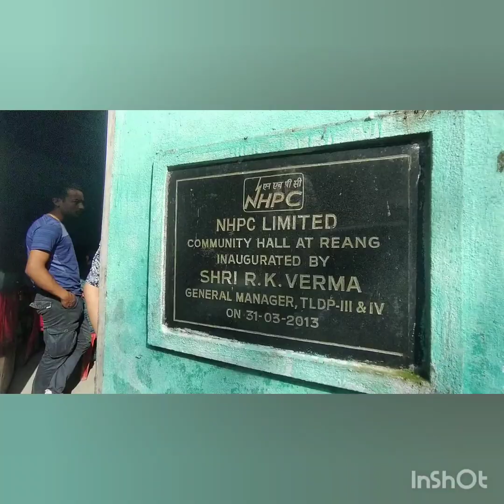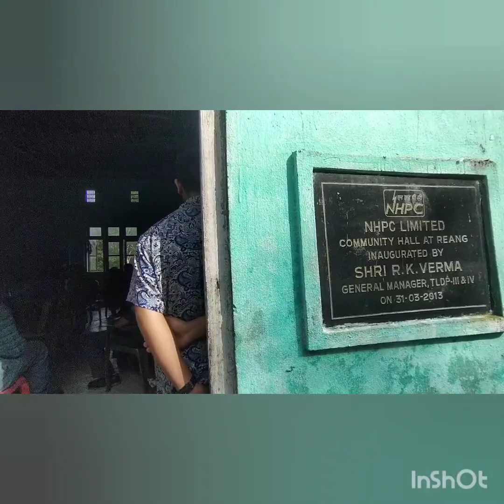Flash flood#Damaged house#relief items provided by Takdah cantt GSS group & samaj #